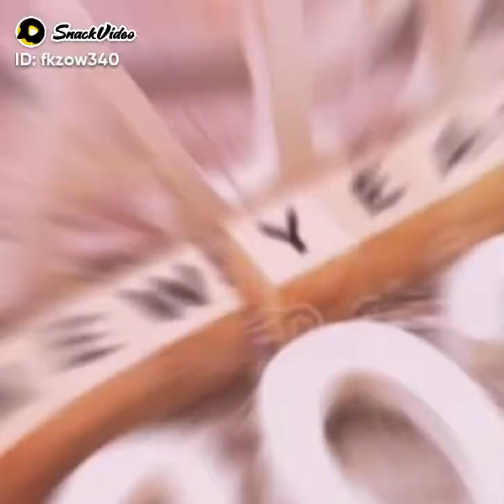Happy New Year 2022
তোমার প্রিয় :

 ছোট্ট ছেলে রিমন

❤ ভালোবাসা নিও❤

বন্ধুরা আপনারা কেমন আছেন আশা করি সকলে ভালাে আছেন আর যদি আমার টিকটক ভিডিও যদি ভালাে লেগে থাকে তাহলে লাইক কমেন্ট শেয়ার করবেন আর নিত্য নিত্য ভিডিও পাওয়ার জন্য Mrmamunvai143 চ্যানেলটা সাবস্ক্রাইব করব